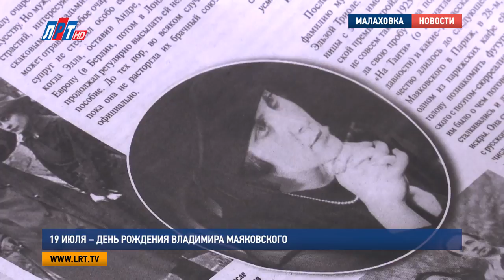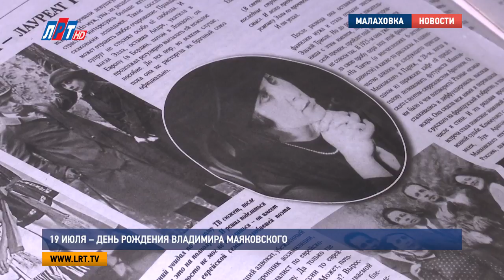19 июля – День Рождения Владимира Маяковского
Бунтарь и новатор, человек с советским паспортом и в широких штанах  - Владимир Маяковский. 19 июля отмечается День рождения поэта. Мало кто знает, но именно в Малаховке началась одна из самых главных страниц его жизни. Там произошло знакомство с музой русского авангарда -  с Лилей Брик.

Если в Малаховку приезжают поэты, значит это кому-нибудь нужно. В начале ХХ века это подмосковное местечко действительно было центром дачной культурной жизни. Но что привело сюда того, кто любил молнию в электрическом утюге и играл ноктюрн на водосточных трубах? В 1915 году поэт Владимир Маяковский был влюблен. Он приезжал к гимназистке Элле Коган и тогда не знал еще, что не она, а ее старшая замужняя сестра станет женщиной всей его жизни.

Дарья Давыдова, заведующая научно-просветительским отделом Музея истории и культуры г. п. Малаховка:

«Лиля Брик описывает эти встречи. Как все это происходило. Дождливыми вечерами. Видимо уже где-то в конце лета. Она была немного недовольна и насторожено относилась к тому, что ее сестра постоянно встречается с этим футуристом, с этим странным молодым человеком. Лиля ждала ее на скамеечке возле дачи под соснами».

Адрес той дачи, где жили сестры Коган,  не сохранился. Однако, существуют предположения, что Маяковский, ровно, как и вся творческая интеллигенция, бывал в доме писателя Телешова. Ведь не мог он не удостоить вниманием знаменитые «Телешовские среды», встречи на которых собирался весь цвет литературной Москвы.

«Сложно предположить, что Владимир Маяковский, посещая Малаховку в 1910-е годы, не был знаком ни с кем из творческой интеллигенции, кто здесь отдыхал».

Находился дом Телешова близ Малаховского озера.  До наших дней, к сожалению, не сохранился. Сейчас здесь можно увидеть только кирпичный забор и прекрасный вид, на живописные подмосковные места. Показал нам их Виктор Антонов, журналист и исследователь Малаховской истории. О драматических отношениях Владимира Маяковского и сестер Коган он написал цикл статей.

Виктор Антонов, журналист газеты «Малаховский вестник»:

«Он ее катал на трамвае. Это известно. Это и она сама пишет: «Маяковский катал меня на трамвае по Москве». Вот. А старшая сестра, увидев  их на скамеечке, ну... в общем, решила отбить Маяковского. Решила и сделала. А Эльза, Элла тогда еще ей уступила без боя, как всегда, уступала старшей сестре».

Однако, отказавшись от возлюбленного в пользу Лили Брик, Элла не перестала любить Маяковского, считает Виктор Николаевич. И уже в Париже, будучи в счастливом браке с поэтом Луи Арагоном спешила на встречи с Володей.

«Она была его тут проводником. Помогала выбирать даже чулки для Лили. Представляете, какого ей было?»

А Маяковский возвращался к своей авангардной любви в Москву. К замужней Лиле Брик. Оковывал себя цепями страстей и трагическим фарсом и не было ему другого счастья. Хотя порой мечталось.

Яна Яковлева, Никита Скраган